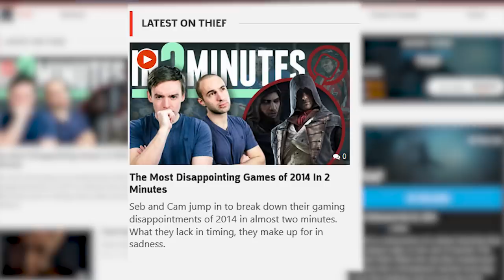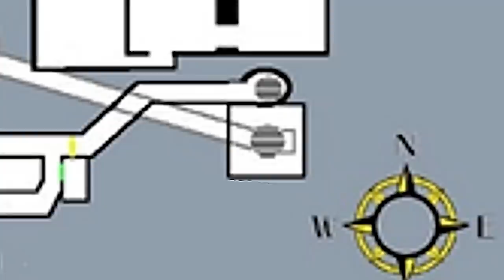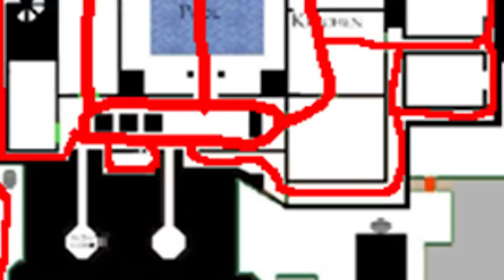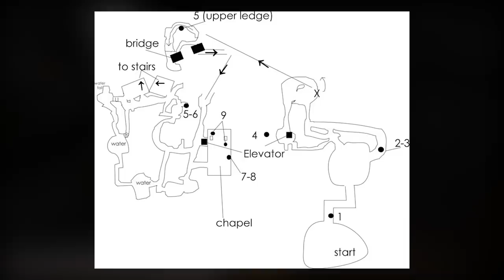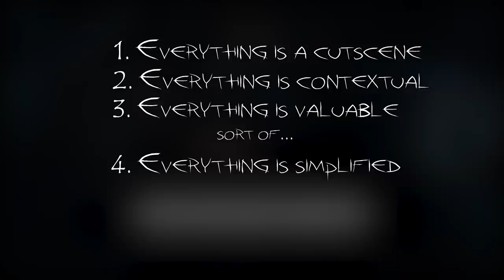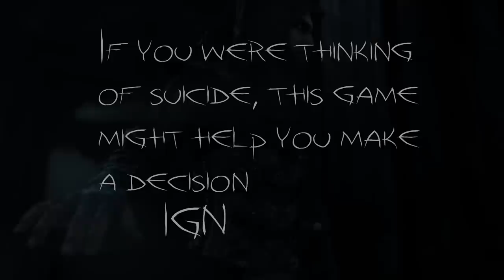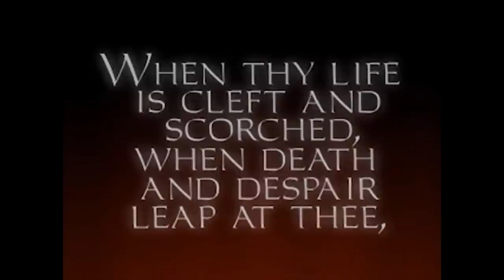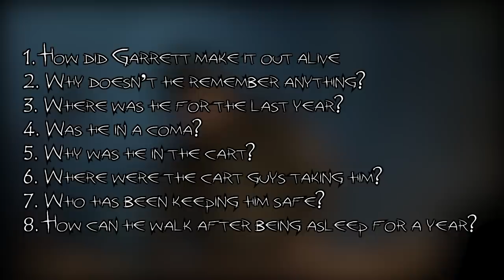Thief 4 - An analysis or an autopsy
Discord Thief 4 - An analysis or an autopsy

Thief 4 or Thie4f of Thief 2014, is the game that killed the Thief franchise dead. So how did it happen. Did Garret go out with a whisper, a moan, or a horrified scream. Watch the video to find out.